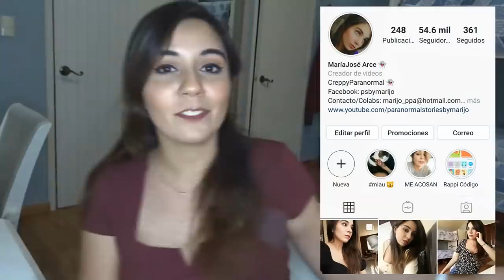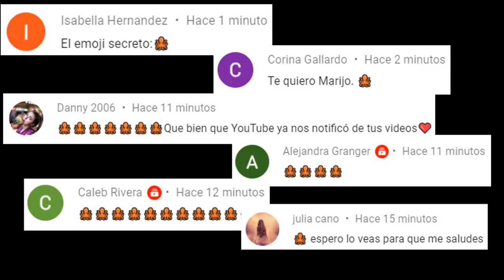EL VATICANO TUVO QUE INTERVENIR EN ESTE CASO SOBRENATURAL DE MUÑECA MALDITA! 😱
Los quiero :)!